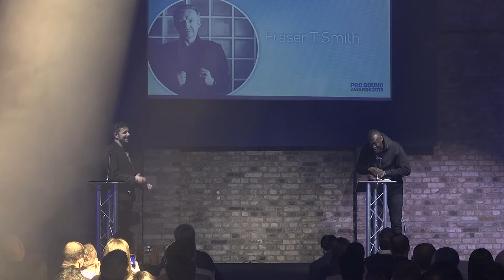Stormzy presents Fraser T Smith with the 2018 Best Producer Award at at the 2018 Pro Sound Awards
The 2018 Pro Sound Awards saw grime legend Stormzy present revered producer Fraser T Smith with the Pro Sound Awards' first ever Best Producer Award.